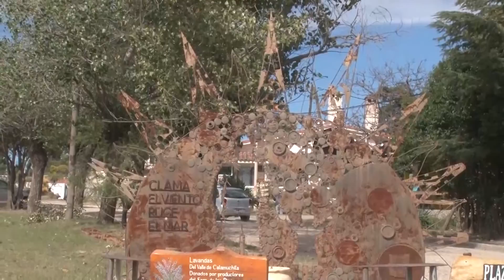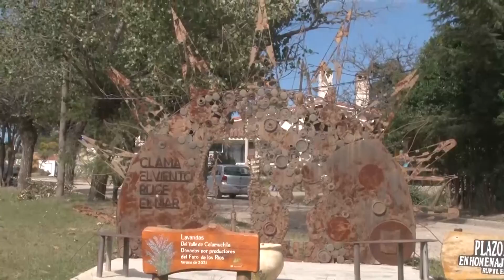RAÚL SHALOM A 40 AÑOS DE MALVINAS HOMENAJE A EXCOMBATIENTES